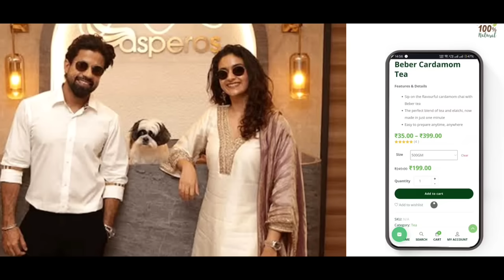కీర్తి సురేష్ పెళ్ళిలో భయంకరమైన నిజాలు! ఆ కండిషన్ మీద ఒప్పుకొందా? ఏం జరిగింది Unknown Facts CR Voice